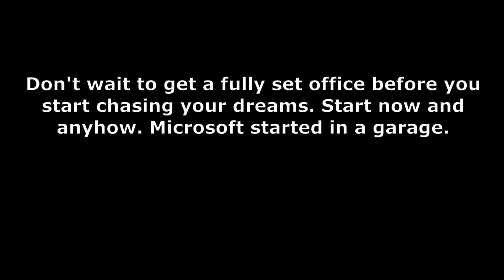Start A Business With 0$ Using These 12 Free Websites | Apps | Money Making And Business Advice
12 free websites/applications to help you start a business in 2024. Money making made easy.